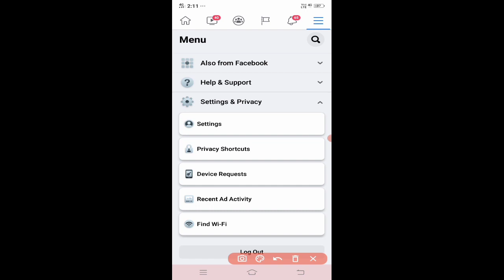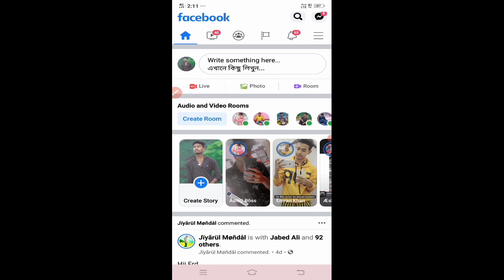facebook me friend hide kaise karte hain